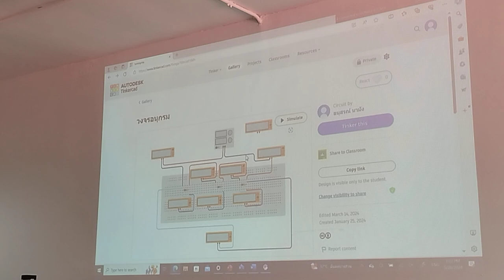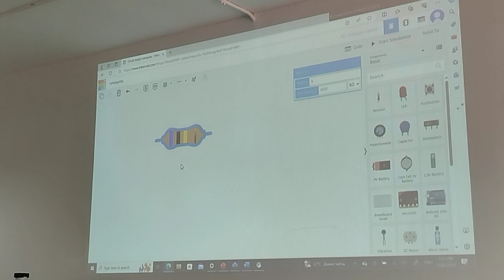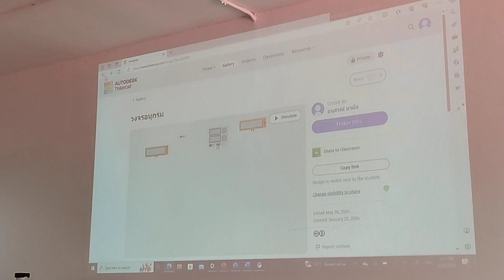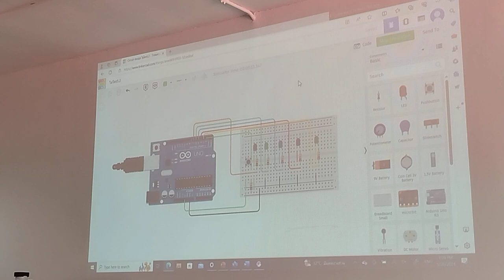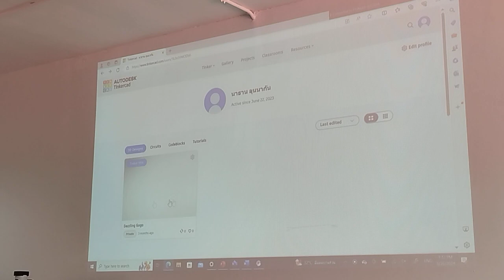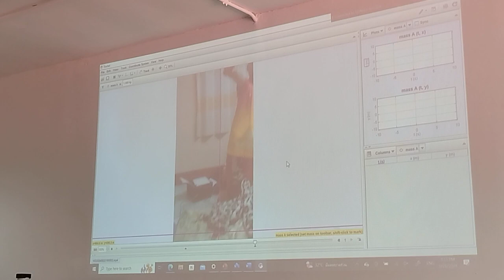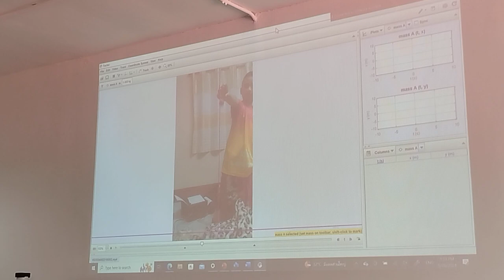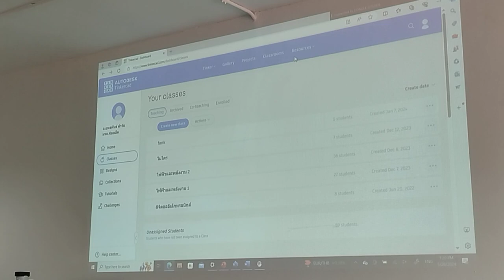การใช้โปรแกรม simulation จาก google ในปฏิบัติการฟิสิกส์ เขียนโค้ด และ IOT | โครงการบัณฑิตพันธ์ใหม่